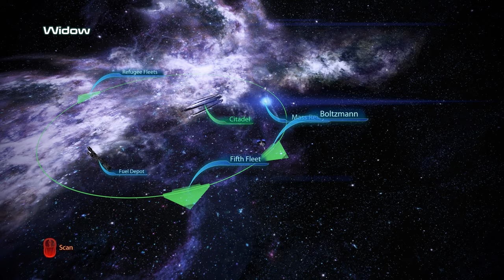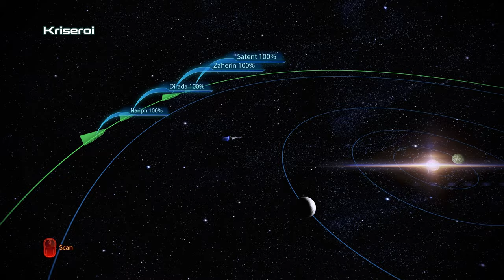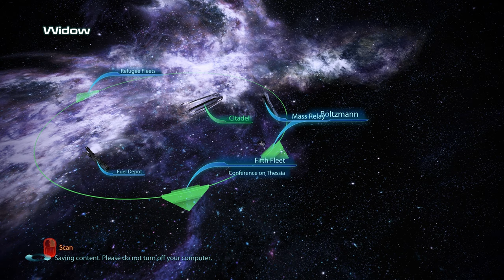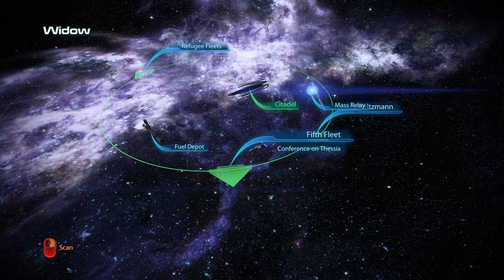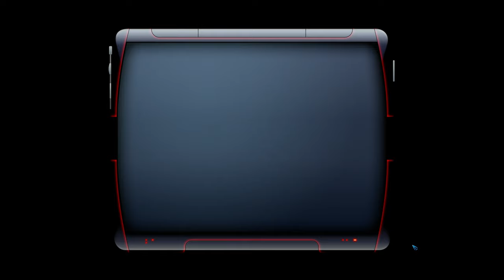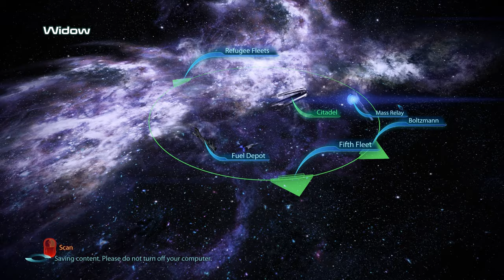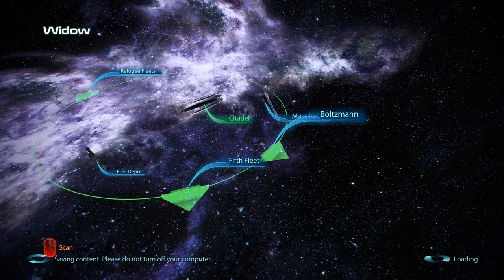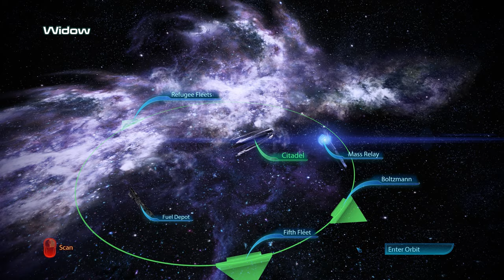Mass Effect 3 Legendary Edition Modded gameplay ( PC 4k / 60 fps) Episode 18 - No Commentary